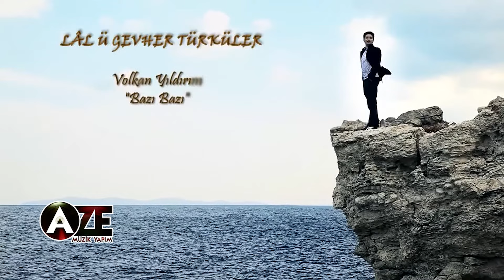Volkan Yıldırım - Bazı Bazı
AZE MÜZİK YAPIM